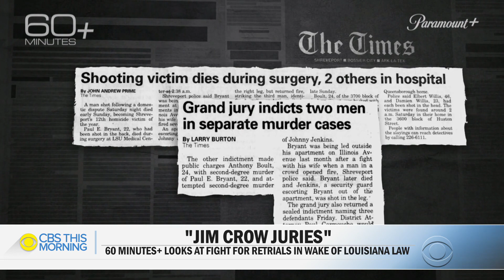Wesley Lowery on his new 60 Minutes+ piece on "Jim Crow juries,” the fight to get retrials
60 Minutes+ looks into so-called "Jim Crow juries" in Louisiana. Non-unanimous jury decisions were legal until a few years ago. Wesley Lowery looks into the effort to get those convicted retrials.